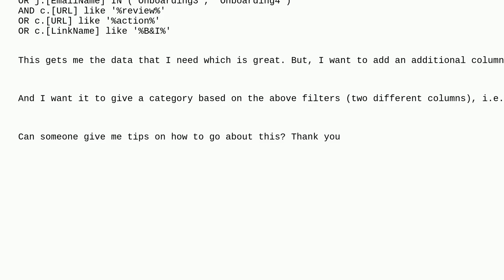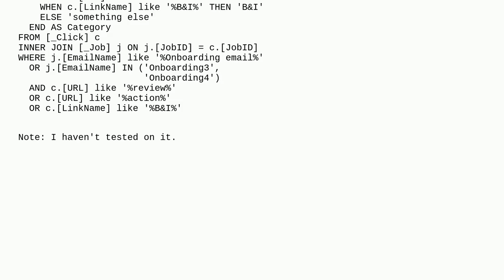How to add categories based on two different variables in SQL Query in SFMC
A special thanks goes out to the community

  marketing-cloud automationstudio sql